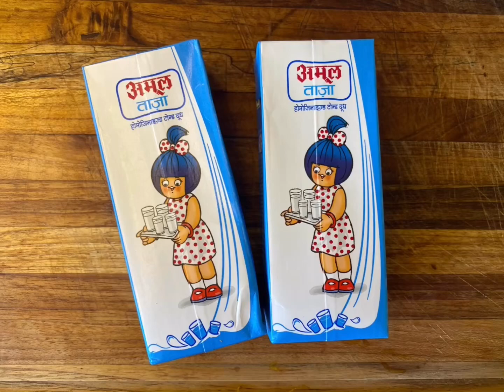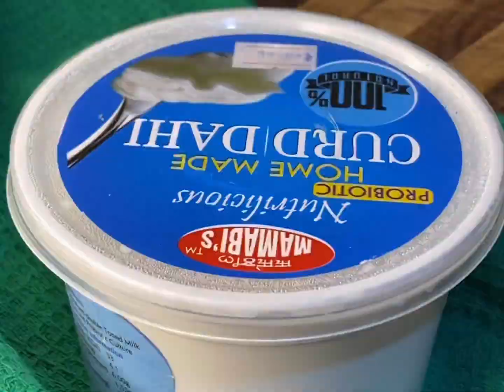Dhoi |Curd | Dahi | Awlsam taka siam dan | Mizo Sub